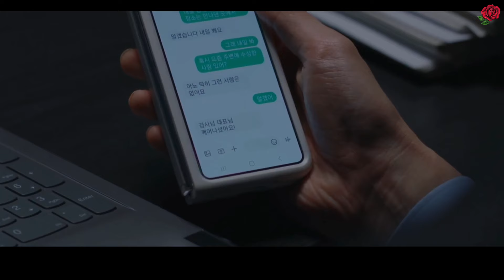Last Part - Innocent girl doesn't realize that the boy she loves is her childhood friend | Recap 🌹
Drama Name: My Sweet Mobster [LAST PART]
Year: 2024
Country: South Korea